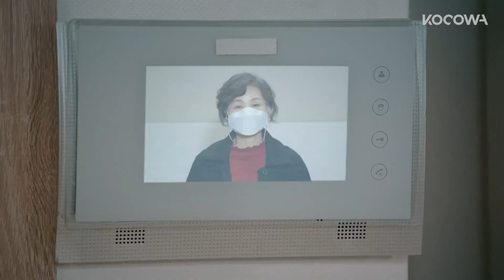Seja boa com seu marido ou vai acabar envelhecendo sozinha [Revolutionary Sisters Ep 5]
💌 SOBRE Revolutionary Sisters

Um casal com filhos se prepara para o divórcio depois de 40 anos juntos. O pai não concorda e as três filhas deles, Gwang Nam, Gwang Sik e Gwang Tae, não entendem por quê. A mãe, que sobreviveu a muitos desafios, é assassinada durante o processo de divórcio. Todos os membros da família, inclusive o pai e as Irmãs Revolucionárias, se tornam suspeitos. Além disso, um conflito romântico se inicia entre as irmãs. O pai e as Irmãs Revolucionárias estarão seguros? Quem será o assassino dentre eles?

GÊNERO: Suspense, Comédia Romântica, Mistério, Vida, Família
LEGENDAS: português, inglês
PAÍS: Coreia do Sul
ANO: 2021
ELENCO PRINCIPAL: Hong Eun Hee, Jeon Hye Bin, Go Won Hee